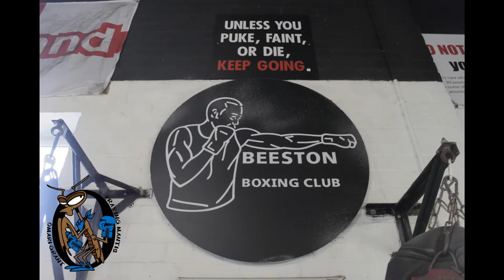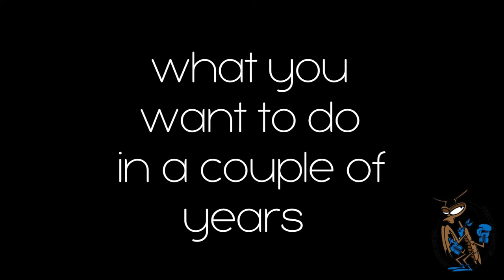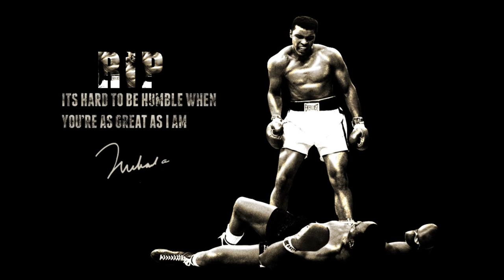Praying Mantis Tv Ross Interview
Interviewe with Ross one of the fighters from uwcb to see how hes going on with his boxing training @ Beeston Boxing Gym g